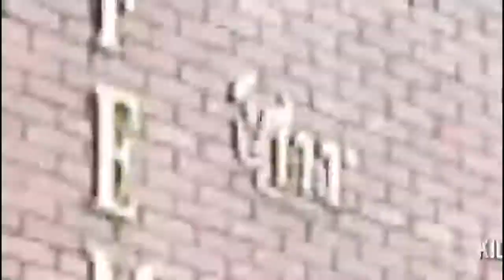HASTA EL 23 DIC. GREMIOS Y ASOCIACIONES TENDRAN PLAZO PARA HACER PARTE DE LAS ALIANZAS PRODUCTIVAS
Hasta el 23 diciembre hay plazo para que gremios y asociaciones hagan parte de las Alianzas Productivas

Comentar / Compartir